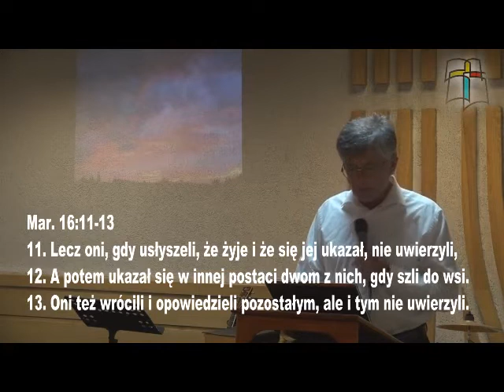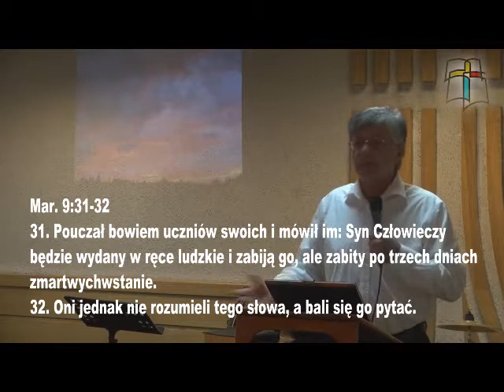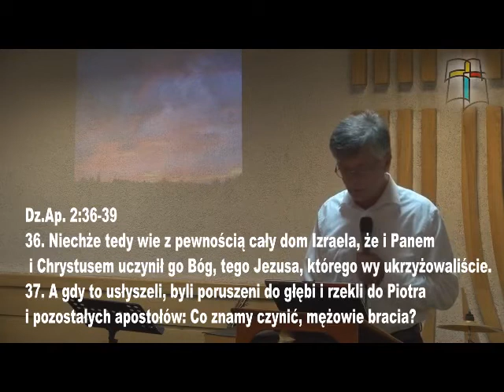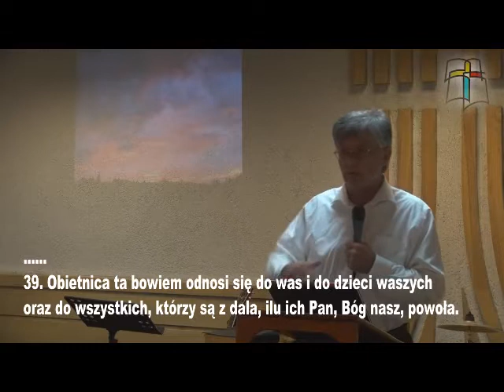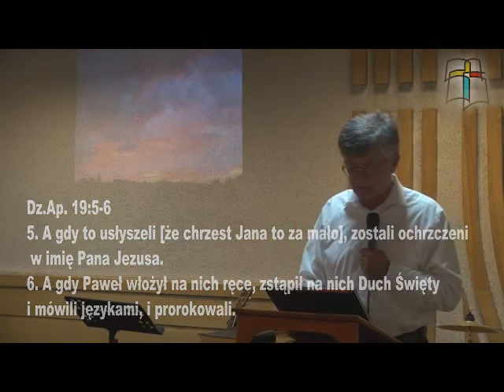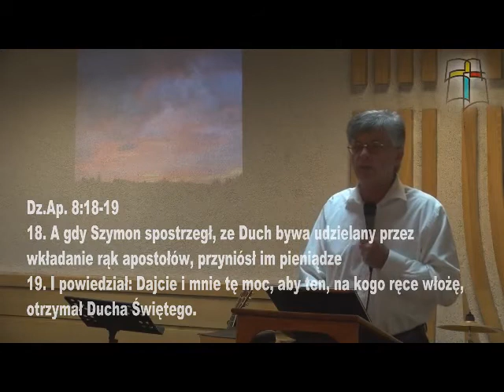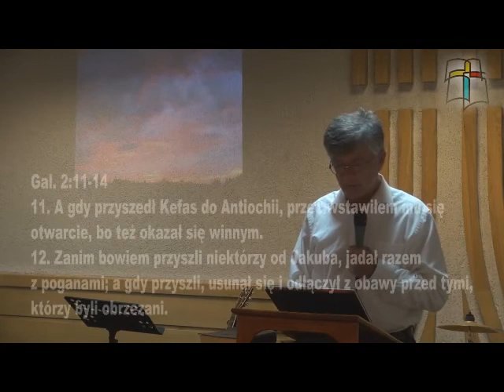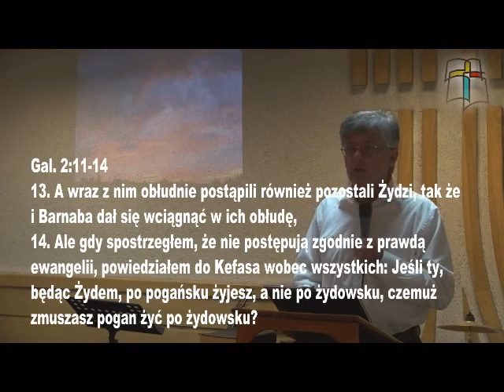Chrzest Duchem Świętym nie rozwiązuje wszystkiego - Kraków, dn. 12 marca 2017r.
Chrzest Duchem Świętym nie rozwiązuje wszystkiego

 - Kraków, dn. 12 marca 2017

Opis:

Jeśli chciałbyś znaleźć odpowiedź dlaczego tak mały odsetek chrześcijan dzieli się ewangelią, dlaczego chrześcijanie całymi latami zmagają się z grzechami, dlaczego poświęcają swój czas i energię na spory o drugorzędne doktryny a nie przejmują się oczywistymi herezjami, dlaczego kościół nie zmienia świata, natomiast świat tak łatwo zmienia kościół, to zapraszam cię do wysłuchania tego kazania.

Krzysztof Krajewski